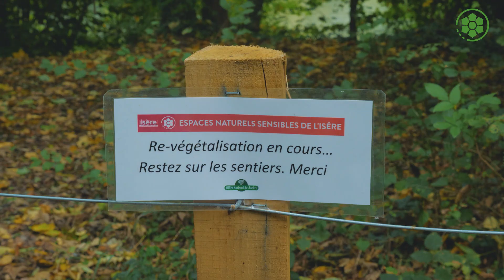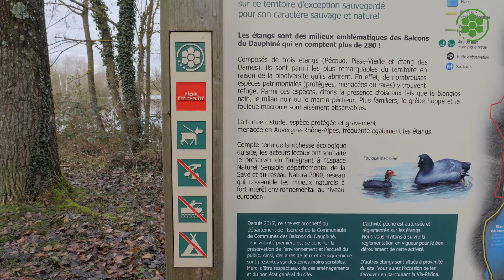Espaces Naturels Sensibles et Pêche en Isère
Le Département de l'Isère compte 146 Espaces Naturels Sensibles, ces derniers permettent de protéger la nature tout en partageant les usages.

Parmi les site E.N.S que nous préservons, la pêche trouve toute sa place.

Réalisation : Recpix - Jean Philippe Forzani